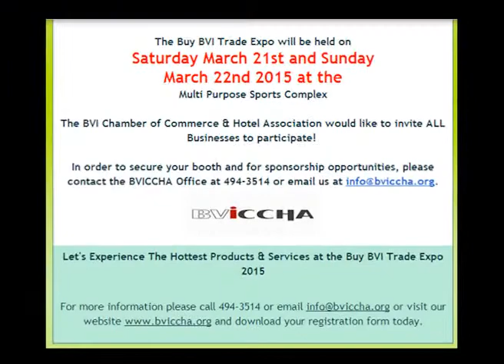SPOTLIGHT BUY BVI TRADE SHOW 3RD MARCH 2015